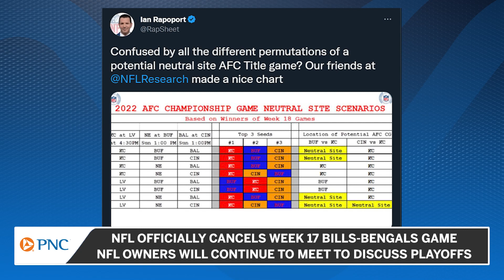NFL Officially Will Not Resume Bills Vs. Bengals Week 17 Game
The NFL has announced the Bills-Bengals Week 17 game will not resume and additional details from the league will follow.